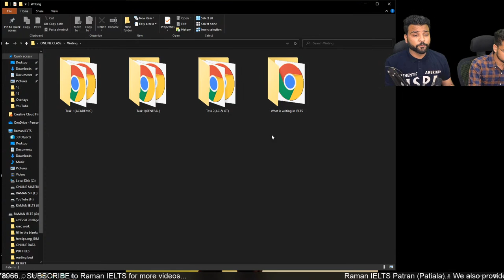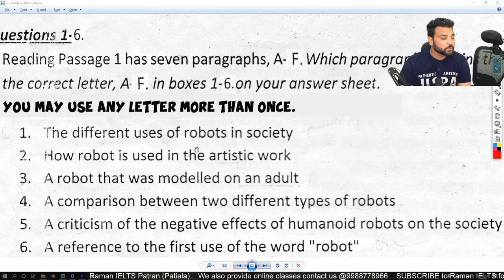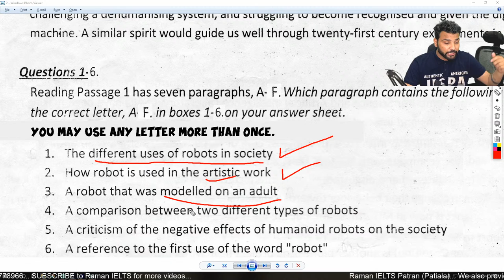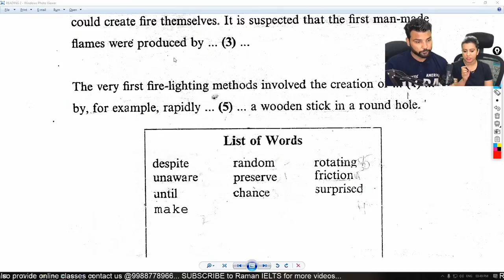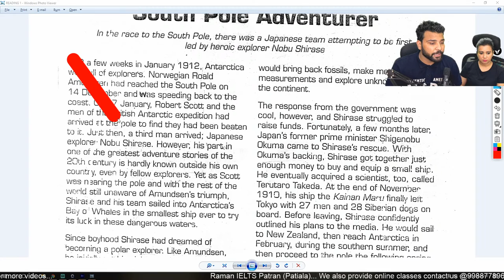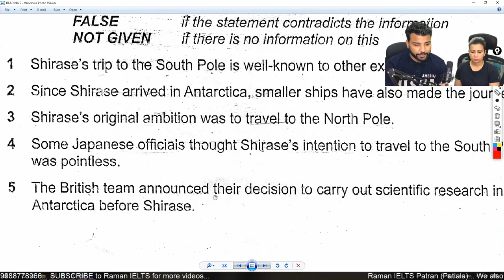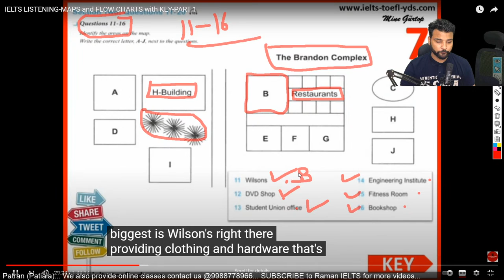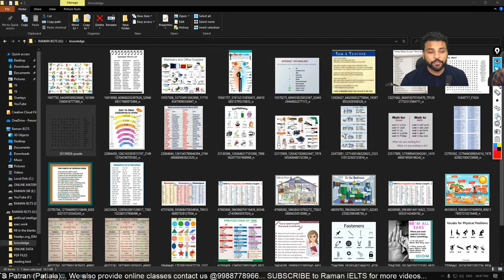IELTS LIVE CLASS all modules